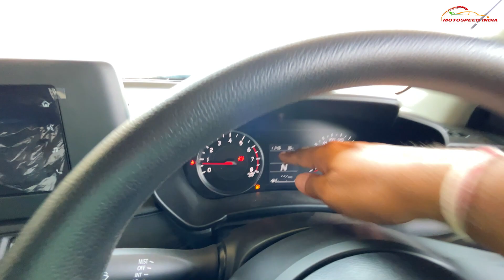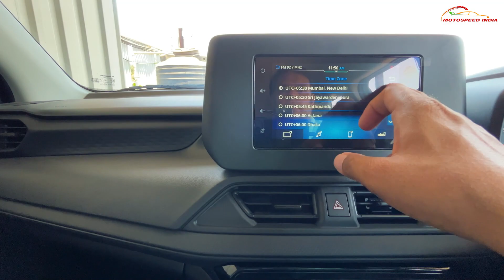All New Swift 2024 VXI (Optional) AGS | MOST VALUE FOR MONEY VARIANT | @MotospeedIndia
Supreme Automobiles, Mira Road, Maharashtra

If you would like to share your Ownership experience or want us to Review your car, share your details
If you are confused which car to buy and cannot decide we are there to help you to make a right decision. Just drop your message in comment box and we will revert back in next video.
Revert back with below questions:

1) Petrol / Diesel
2) AT / MT
3) Type of car Sedan SUV MUV Hatchback
4) Usage in City or Highway
5) Budget

1. Go Pro Hero 10
2. Shorty for Go Pro
3. Media mod for Hero 10
4. Rode Wireless GO II
5. Digitek Tripod (DTR 550LW)
6. Digitek Monopod (DMP 60N)
7. DJI Gimbal (OSMO Mobile 3)

Motospeed India, cars, swift 2024 new model, Suzuki swift 2024, new swift 2024, swift 2024, autocar India, Swift VXI Optional Features, Swift VXI Optional Review, Upgrading to Swift VXI Optional, Comparing Swift VXI Optional vs Standard, Swift VXI Optional Walkthrough, Maximizing Swift VXI Optional Benefits, Swift VXI Optional Cost Analysis